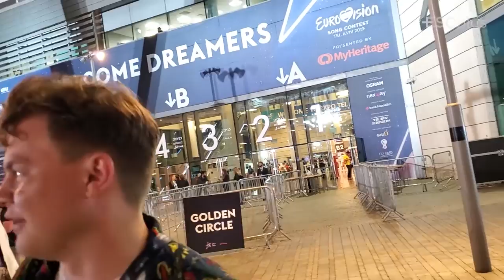Eurovision 2019: Fans React To Semi-Final 2 Outside The Venue | ESCplus in Tel Aviv